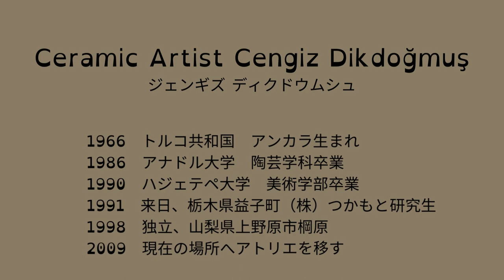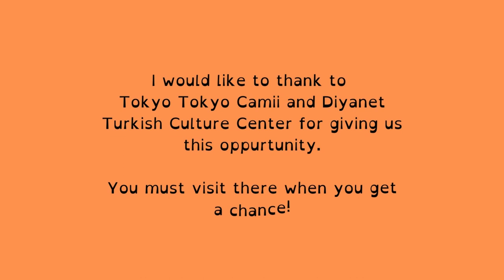Ceramic Arts in Japan - Cengiz Dikdogmus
Cengiz Dikdogmus is a ceramic artist who lives in Japan over 30 years.
He takes us to a journey of his story in Japan. He also gives advices to aspiring ceramic artists.
This video is recorded at Tokyo Camii and Diyanet Turkish Culture Center. Make sure to pay a visit when you go to Tokyo!